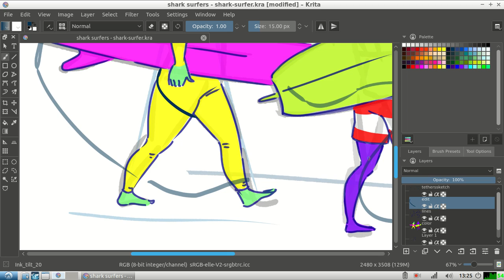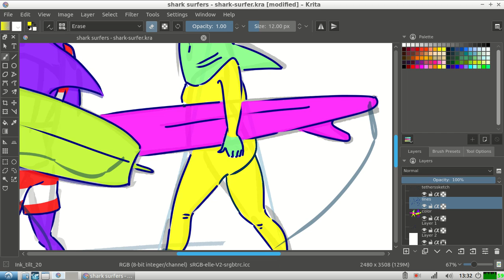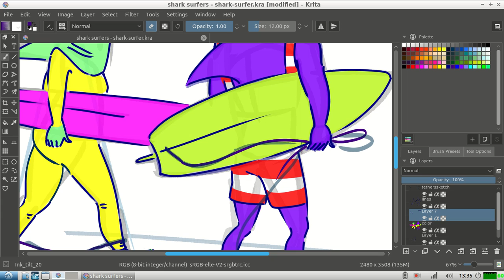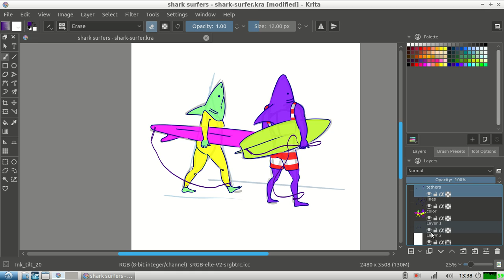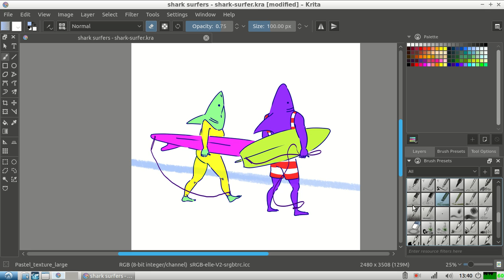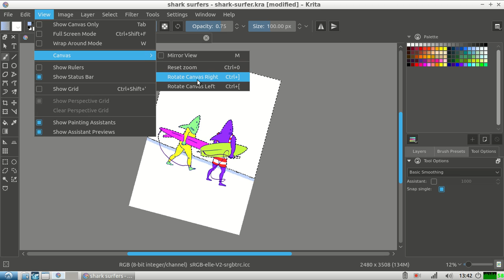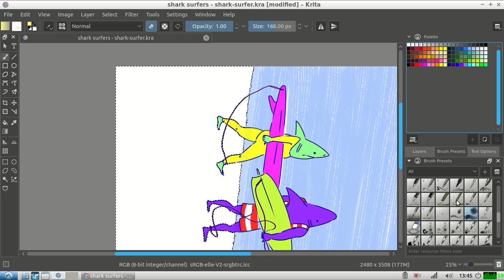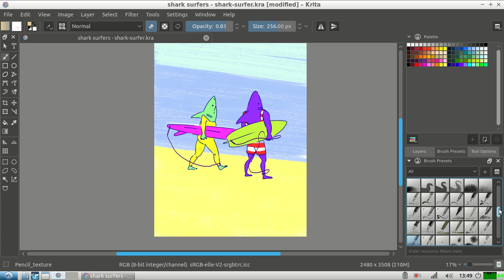JUST COLORING in Krita - Shark Surfers contd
A little bit at a time!